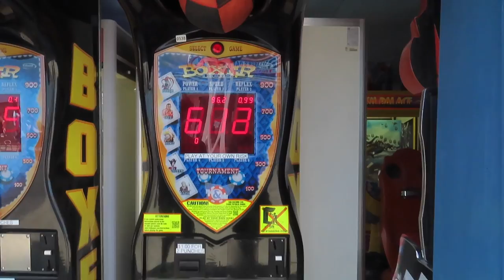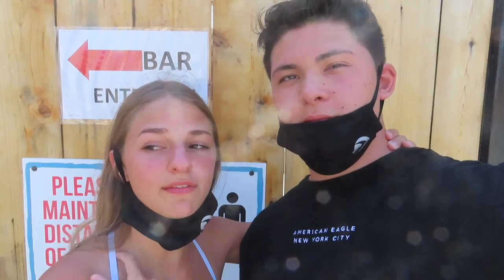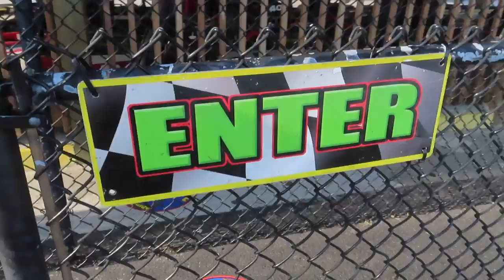GO KARTING | vacay vlog day 3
Filming Equipment:
↳ Laptop: 2015 11" MacBook Air
↳ Video Editors: iMovie or Cute cut
↳ Camera: Canon SX740 HS (sometimes iPhone 11 )
↳ Lighting: 14" 5500K Desktop Diva Ring light (linked below)

FAQ'S: ❤‿❤
How old are you?
   » 17
Whens your Birthday?
   » July 19th
Where do you live?
   » East Coast PA
When did you start youtube?
   » April 2016

THANK YOU GUYS FOR THE ENDLESS SUPPORT, I LOVE YOU ALL THE MOST!!
✧･ﾟ: *✧･ﾟ:✧･ﾟ: *✧･ﾟ:✧･ﾟ: *✧･ﾟ:XOXO  -Tori ✧･ﾟ: *✧･ﾟ:✧･ﾟ: *✧･ﾟ:✧･ﾟ: *✧･ﾟ: